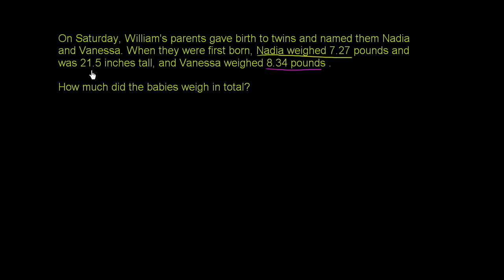Adding decimals word problem | Pre-Algebra | Khan Academy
Courses on Khan Academy are always 100% free. Start practicing—and saving your progress—now

Here's a simple word problem asking us to put our adding decimals skill to work. We sound like a broken record, but be sure and ALIGN DECIMALS.

Pre-Algebra on Khan Academy: No way, this isn't your run of the mill arithmetic. This is Pre-algebra. You're about to play with the professionals. Think of pre-algebra as a runway. You're the airplane and algebra is your sunny vacation destination. Without the runway you're not going anywhere. Seriously, the foundation for all higher mathematics is laid with many of the concepts that we will introduce to you here: negative numbers, absolute value, factors, multiples, decimals, and fractions to name a few. So buckle up and move your seat into the upright position. We're about to take off!